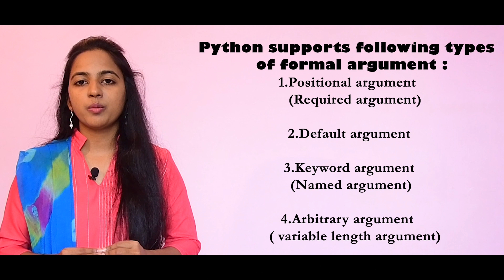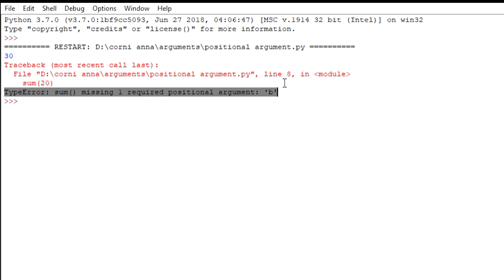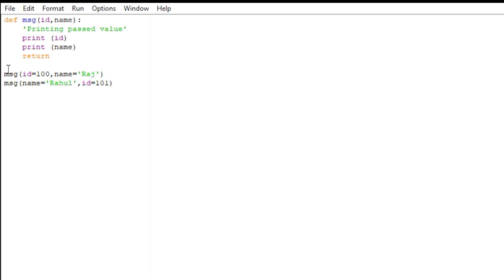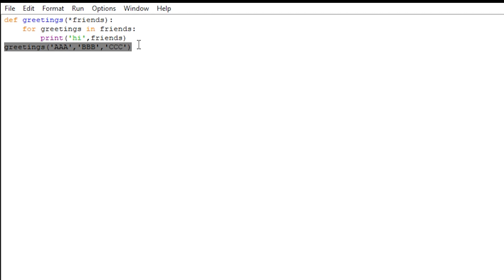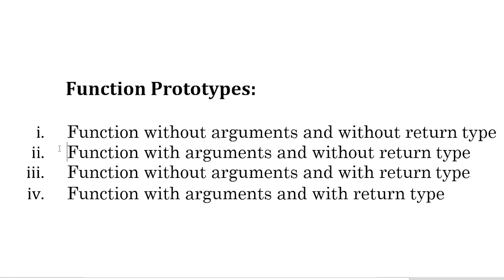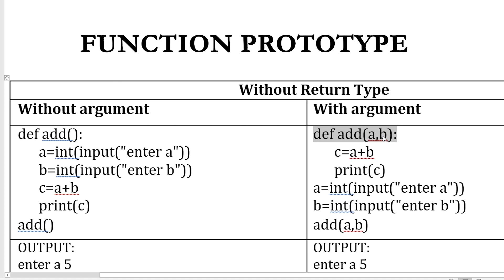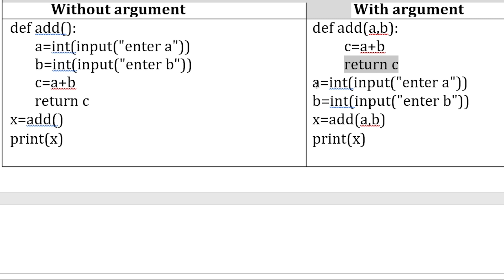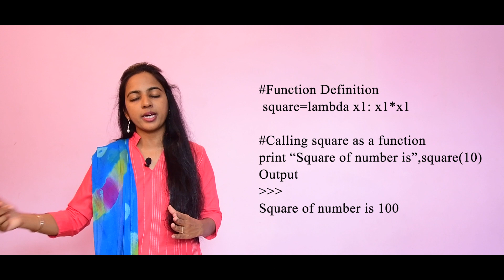[ Episode-11]Functions​​ in Python(Part - II)- Learn Python in Tamil - By Dr. S. Ancy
Video Team :
VJ: Dr.S.Ancy ,.M.tech,.Ph.D..,
Content Manager : Santhosh Kumar,.B.Tech
Creative Head : Inba Raj
Cameraman : Ebi Nezer
Video Editor : Gideon
Thumbnail Designer: Issac

Costume Designer : Divaysri Dayanand
Channel Admin : Cornelius.K
Art Direction & Set Props : C.Selvaraj
Production Helps : S.Premalatha